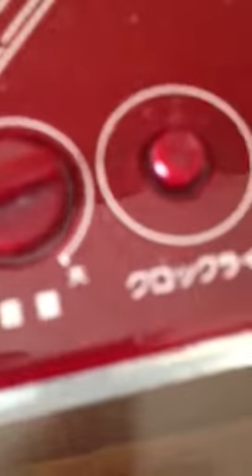仙台生島ヒロシの痛散湯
東北放送ラジオCM
生島ヒロシのおはよう一直線。